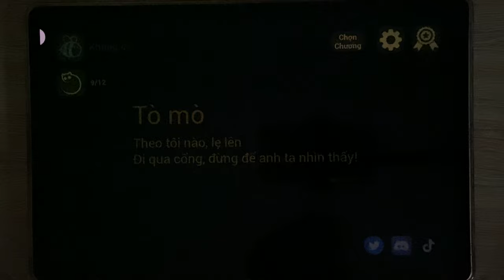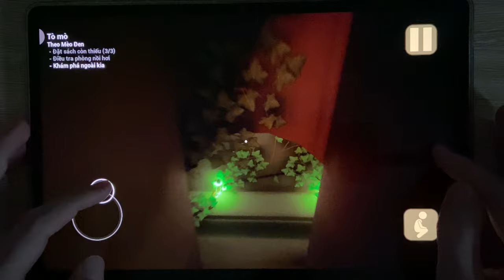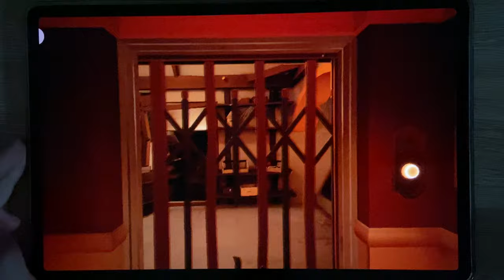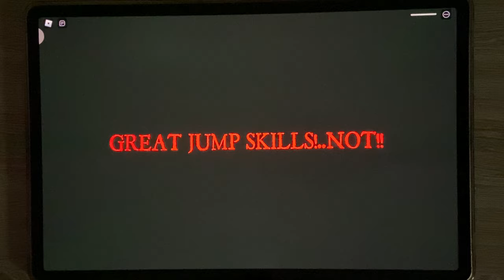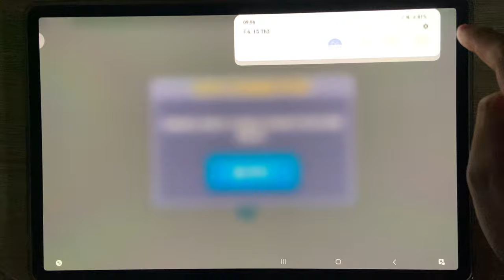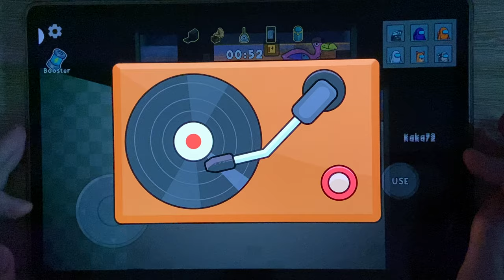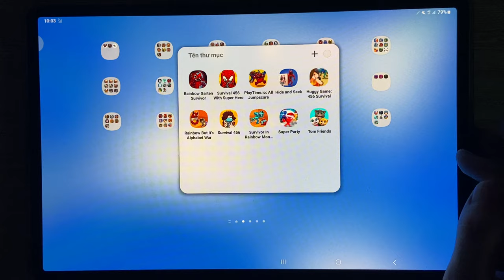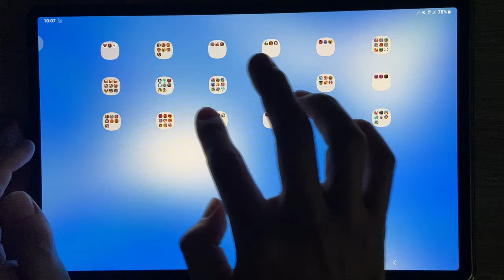The Baby In Yellow, Poppy Playtime Chapter 3, Roblox, Garten Of Rainbow, Huggy 456 Games